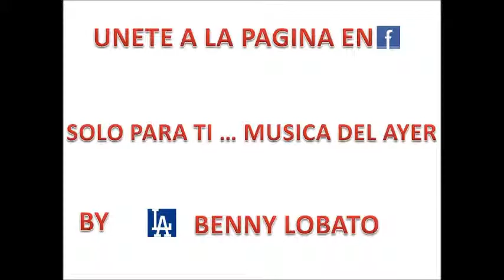killer oldies musica de tijuana by Benny Lobato - Eclipse cien años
Eclipse   cien años
unete a la pagina en facebook killer oldies musica de tijuana  by Benny Lobato